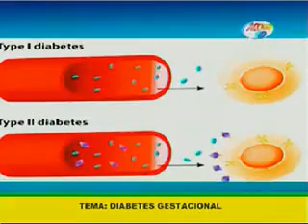¿Cómo afecta la diabetes en mujeres que desean ser madres?